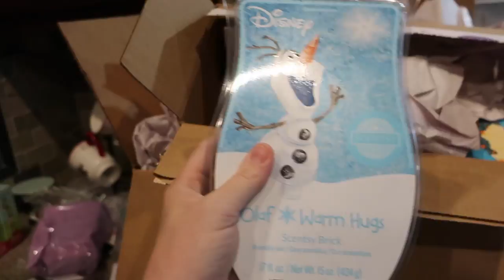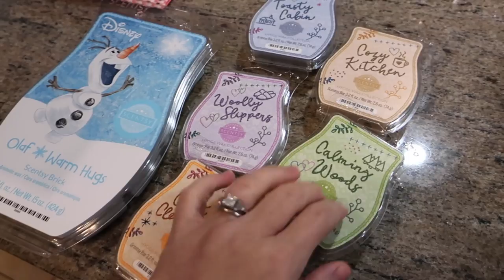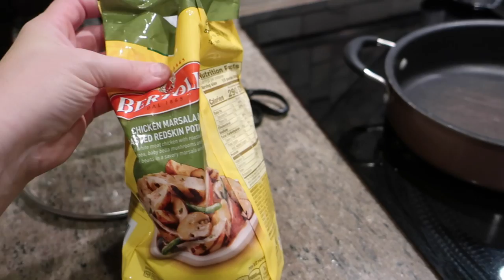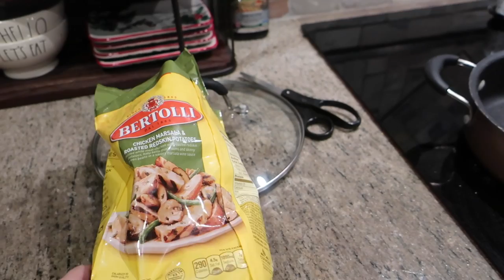The MOST Wonderful Time of the Year DITL | Vlogmas 2018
The kids take over the vlog for the weekend! Natalie enjoys filming and helped me showcase my outfit! ;) And Bella has yet another business she's starting! Penguin goes on a puppy playdate and wears himself out!

Snail Mail:
Diana - BeingMommywithStyle